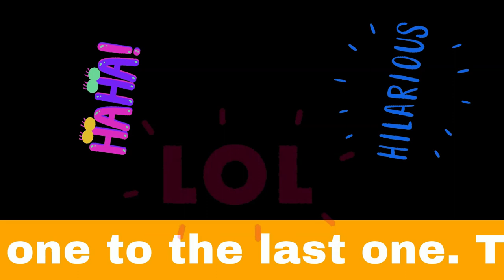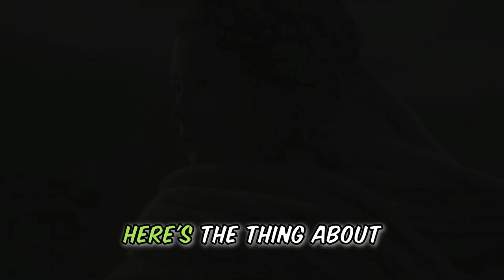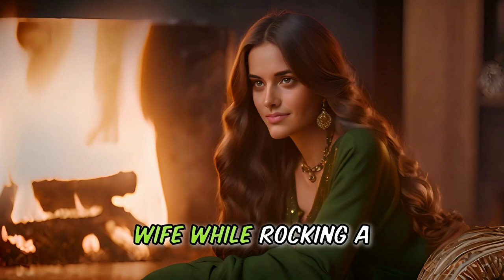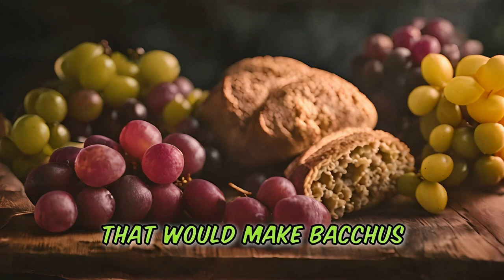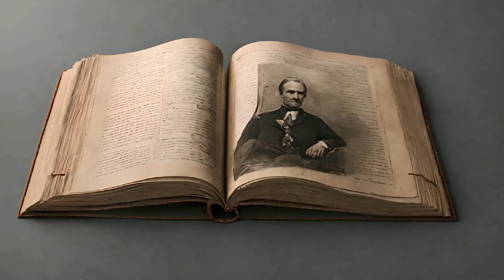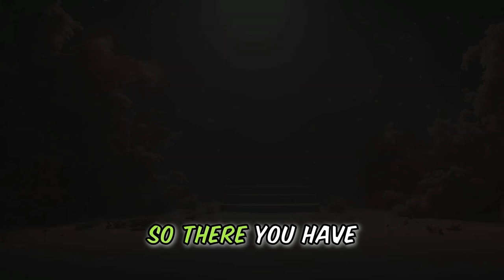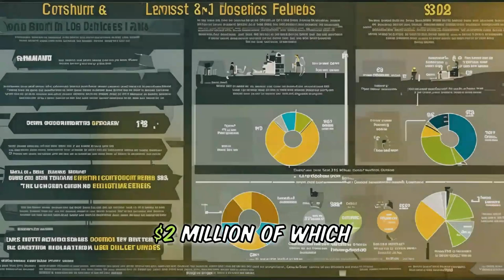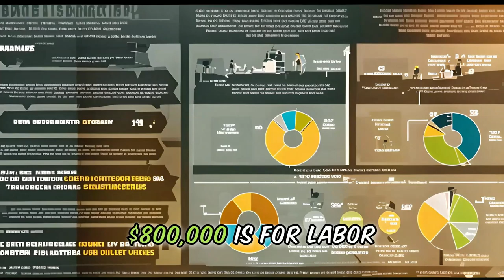🤣 WEEKLY FUNNY STORY JOKES 😂 These are our best funny stories of the week.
In this  🤣 WEEKLY FUNNY STORY JOKES  😂 We bring you our 4 of our best funny stories of the week, as a Compilation. 😍😍 Prepare for a side-splitting encounter filled with puns, witty dialogue, and a punchline that'll leave you buzzing with laughter.👌👌

1. BODY BLOW 😂 CARTOON STORY JOKE 🤣
2. DOCTOR'S DIRECTION 😂 CARTOON STORY JOKE 🤣
3. BARON VON MUNCHAUSEN 😂 CARTOON STORY JOKE 🤣
4. CORRUPTION CHRONICALS 😂 CARTOON STORY JOKE 🤣